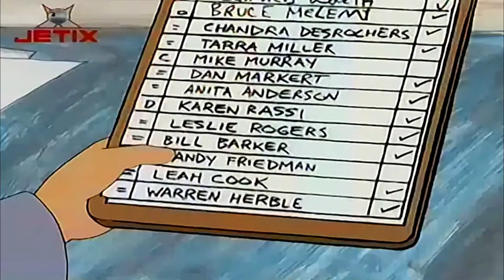Copiii de la 402 | 39 - Baietii de cartier (in romana) Full HD